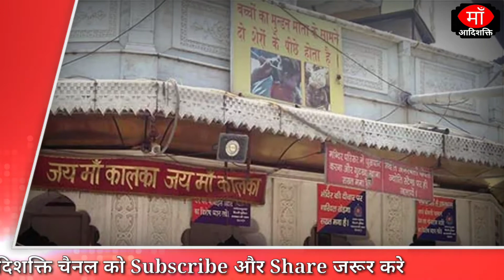Shardiya Navratri मे दिल्ली के इन मंदिरों मे जाने से होंगी मनोकामनाएं पूर्ण।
माँ आदिशक्ति चैनल माँ भगवती को समर्पित है। यह चैनल सनातन धर्म को लेकर कार्य कर रही है। वैदिक साहित्य, संस्कृति, इतिहास, धर्म, अर्थ, जैसे विभिन्न जानकरी के लिए बनाया गया है।

जय माँ भगवती।। जय माँ आदिशक्ति ।। जय माँ विन्ध्यवासिनी ।। जय माँ दुर्गा ।। जय माँ भवानी ।।